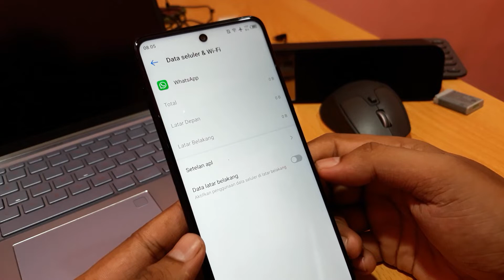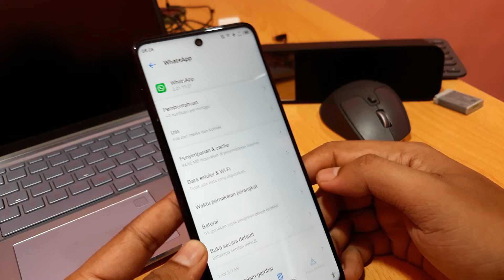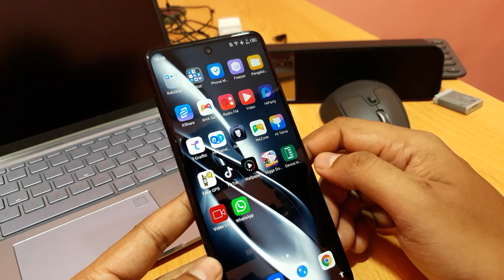Cara off wa tanpa mematikan data seluler di hp infinix